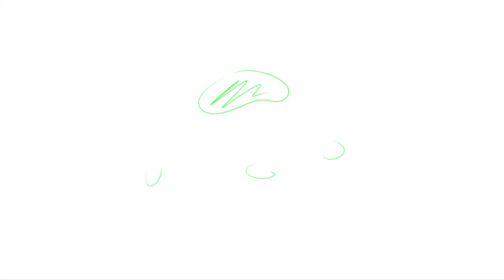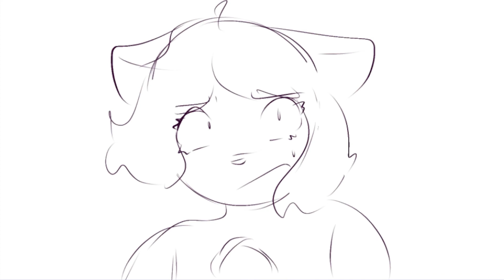Waiting in The Wings // Experimental OC Animatic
Programs Used:
Clip Studio Paint EX (art)
Adobe Premiere Pro (editing)
Socials:
neonovica.carrd.co